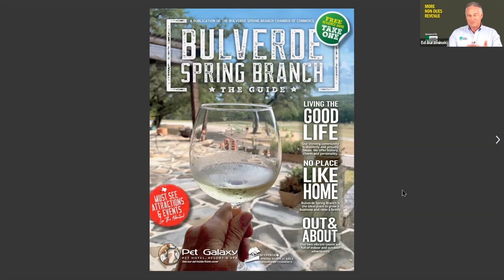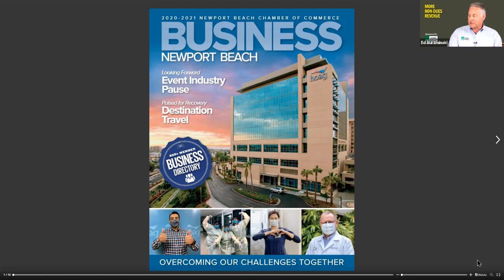Is Print Dead? Non-Dues Revenue from Chamber of Commerce Publications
Topics Include:
1. Is print dead?
2. Why produce a printed publication?
3. How do you use your publication?
4. Non-dues revenue potential of printed publications

Steven Rosansky, CEO of the Newport Beach CA Chamber of Commerce, Rhonda Zunker, CEO of the Bulverde-Spring Branch TX Chamber of Commerce and Lisa Hermes, CCE and IOM is the CEO of the McKinney TX Chamber of Commerce discuss the relevance of printed publications for chambers of commerce.

What you’ll learn:
1. In this digital age, what value is there in print
2. How to define a printed publication's purpose
3. How to define the messaging for a publication
4. How much non-dues revenue a publication can generate